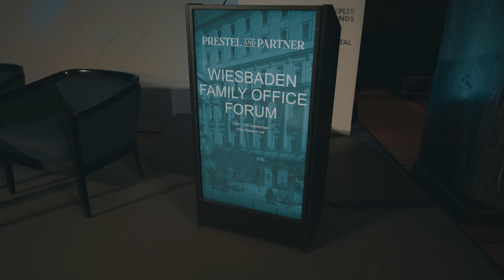Highlights from the Wiesbaden Prestel & Partner Family Office Forum Wiesbaden Hotel Nassauer Hof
10th - 11th September at the Hotel Nassauer Hof Wiesbaden